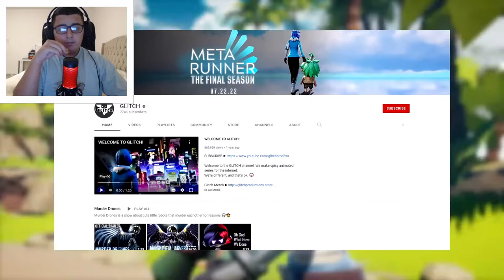SMG4: Mario Gets His P****S Stuck In Car Door (reaction)